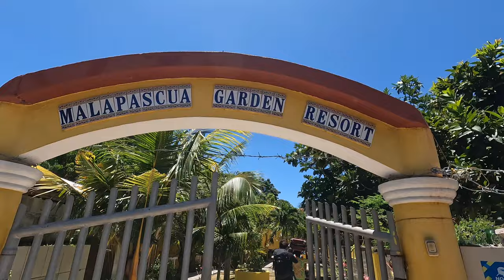Cebu Philippines Diving 2023 | Malapascua Thresher Shark | Moalboal Sardine Run | Oslob Whaleshark